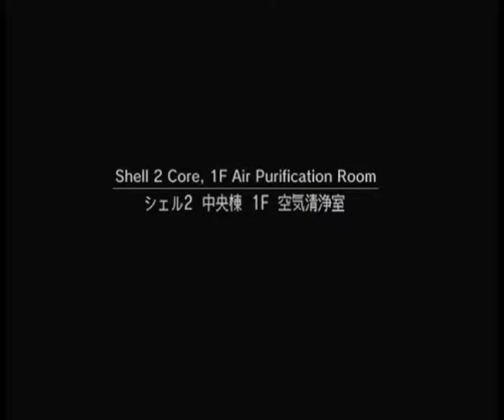Metal Gear Solid 2 Walkthrough - Parte 30 - Verso Strut L [ITA]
Da quando Raiden arriva al primo piano di Shell 2 con Emma fino a quando arrivano in Strut L.